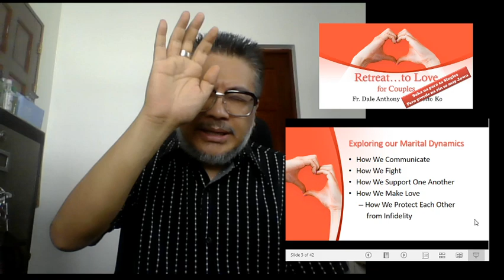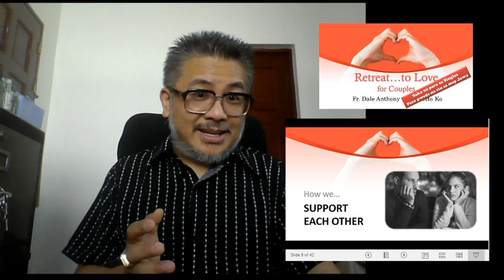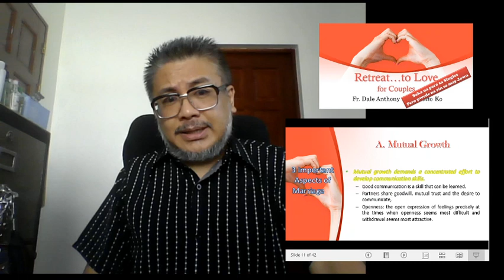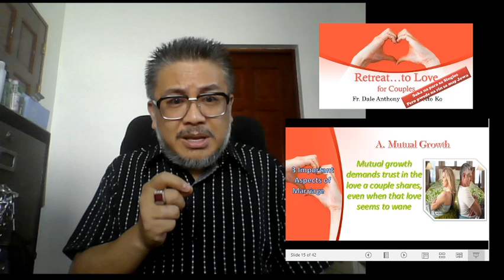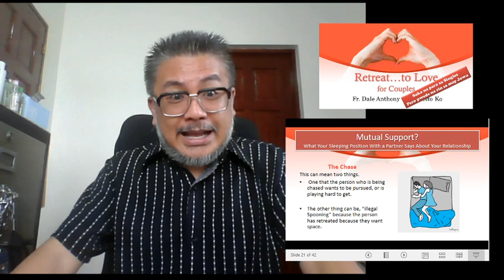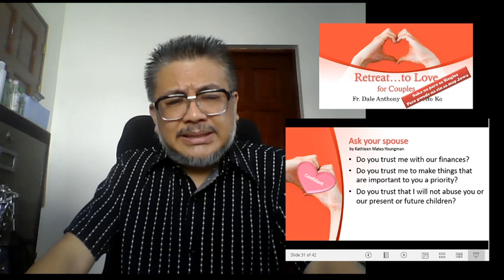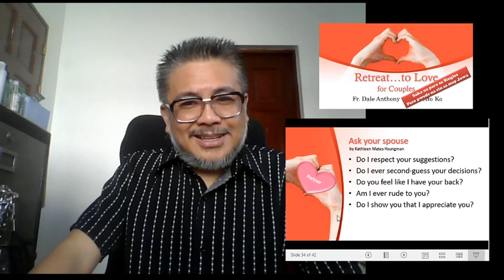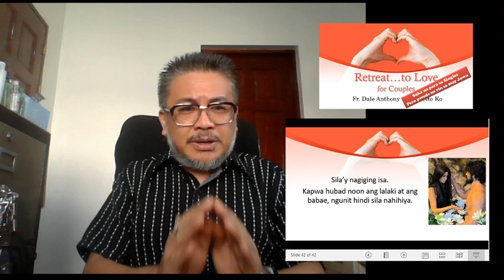Retreat to Love #5 Paano Tayo part 2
A Couples Retreat dealing with Mutual Support for Spouses as Confidants, partners and friend